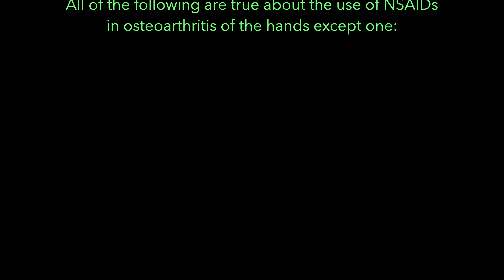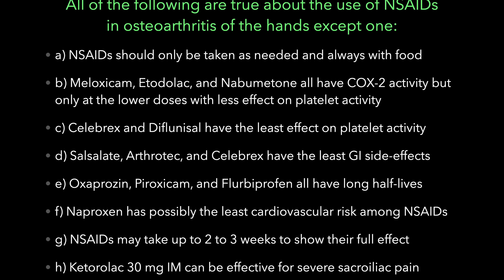Case Studies: Use of NSAIDs for treatment of Oateoarthritis.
The best way to learn medicine is to think through actual Real-Life cases.

The vast and ever-expanding medical knowledge is now at your fingertips. Mediums such as Medscape and UpToDate have refined this extensive knowledge and made it available and applicable to everyday medical practice.

Case studies will allow students to develop problem-solving skills. No answers are provided for these cases. As a result, students have to work together or by themselves to evaluate each presentation's nuances and there is enough information provided in order to solve each case using online resources.